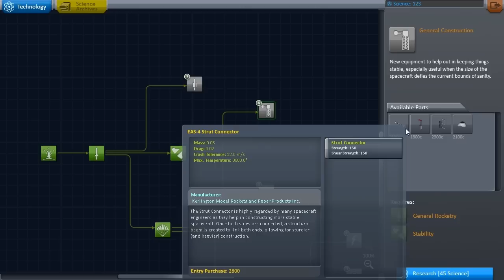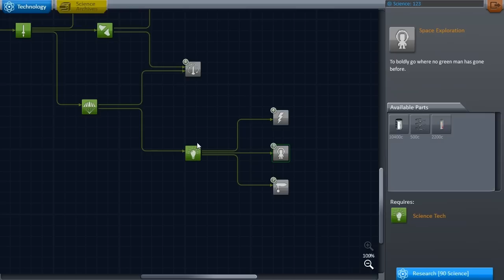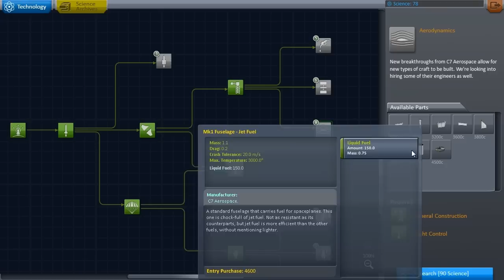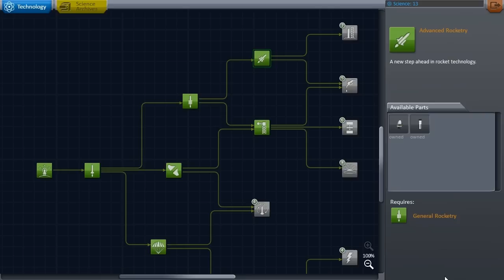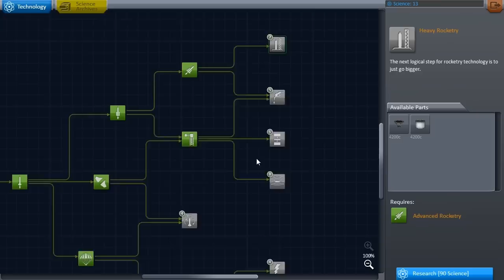KSP - Oppdrag: Utforskning, del 5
Grunnet en bug som førte til at hele spillet krasjet for Addexio har han bestemt seg for å sette oppdrag Apollo på vent, og heller prøve ut den nyeste versjonen av KSP.